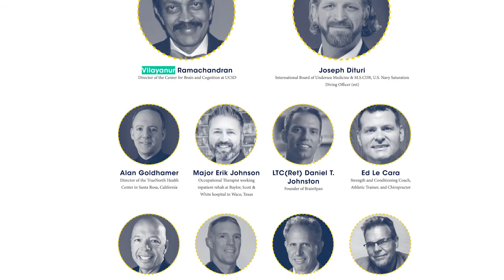J Donald Dishman, DC talking about NeuroCon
In addition to the Doctor of Chiropractic degree, Dr. Dishman was awarded a Master of Science degree in Neurophysiology from the renowned Institute for Sensory Research at Syracuse University.

Dr. Dishman is a Diplomate of the International Board of Chiropractic Neurology, and a Fellow of the International Academy of Chiropractic Neurology. He is the founding Chairman of the Academy’s subspecialty board examination committee for electrodiagnostics, the International Board of Electrodiagnosis. He currently is Dean of Graduate Programs and Special Projects at Parker University in Dallas, Texas. He is the course coordinator of a 300 hour Chiropractic Neurology Diplomate Program Presented by Clinical Neurosciences Institute, and accredited by Parker University.

Dr. Dishman was also Professor at Palmer College of Chiropractic Florida for 15 years and was also Professor at New York Chiropractic College for over 13 years, where he taught courses in clinical neuroscience, anatomy and the profession’s first electrodiagnostics course for chiropractic students. He has over 25 years’ experience teaching physicians in the field of electrodiagnostic medicine and functional neurology. He is also an Adjunct Associate Professor of Bioengineering and Neuroscience at Syracuse University.

Dr. Dishman has published extensively in many prestigious international journals such as Spine, Journal of Neuroscience Methods, Journal of Manipulative and Physiological Therapeutics, The Spine Journal and Electromyography and Clinical Neurophysiology. He was awarded the prestigious “Scott Haldeman Award” for best original research paper at the Sixth Biennial Congress of the World Federation of Chiropractic in Paris, France in 2001. He is a past and research grant recipient from the Foundation for Chiropractic Education and Research, as well as the Center for Complimentary and Alternative Medicine of the National Institutes of Health.